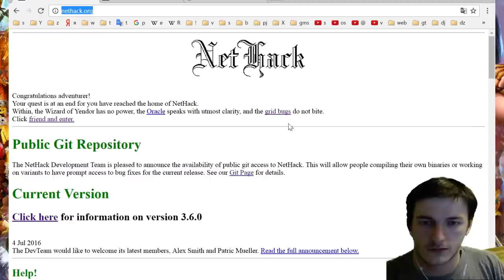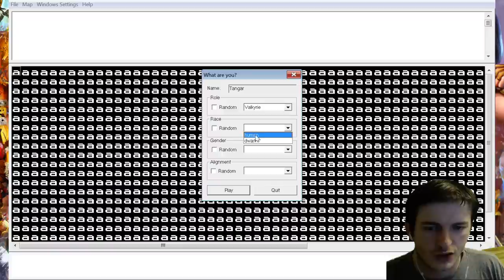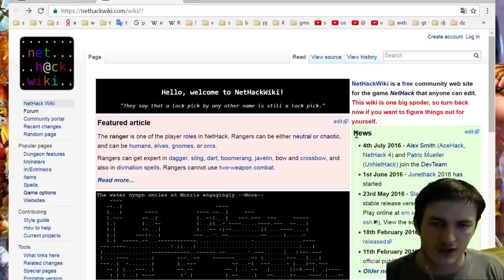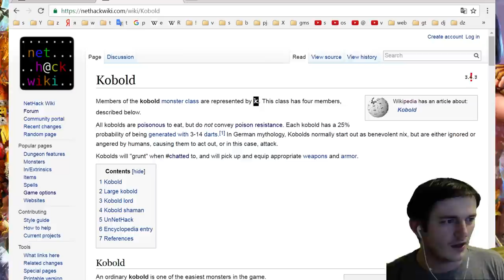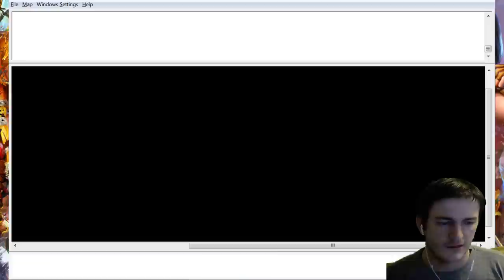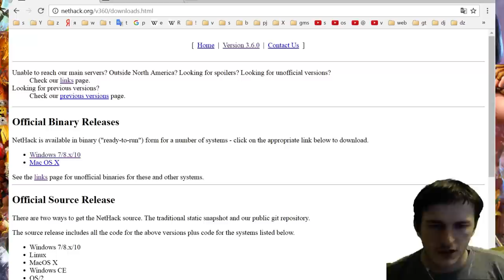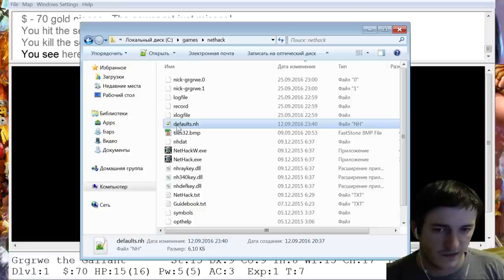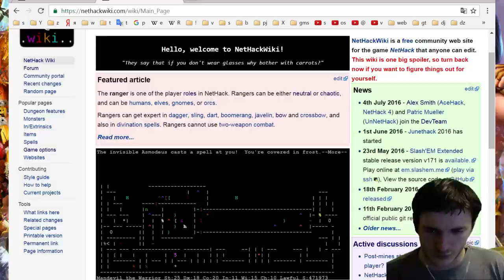NetHack ГАЙД для новичка на русском ☺ как скачать, играть, выживать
NetHack — легендарный рогалик (roguelike), лучшая сингл игра всех времен.

Подробнее о MMO, MMORPG и онлайн играх можно почитать на моем портале tangar.info - приколы, новости, статьи, советы, секреты и прочая полезная информация.